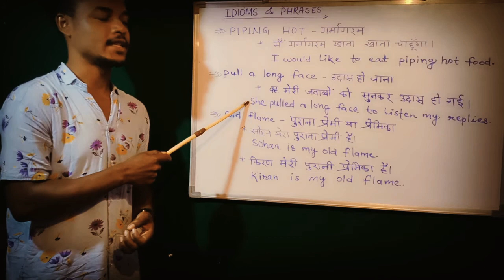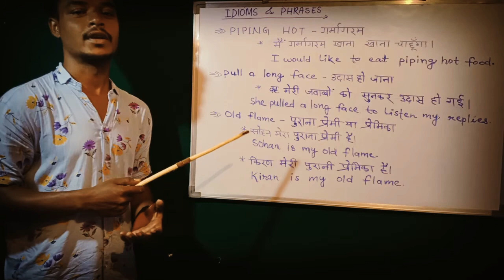IDIOMS AND PHRASES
Idioms and phrases are very necessary for us. These help us speaking English better. These are also useful for competitive exams in which English language or general English questions are asked.